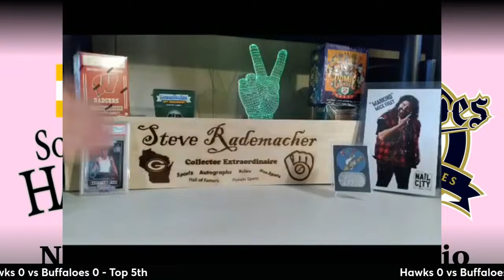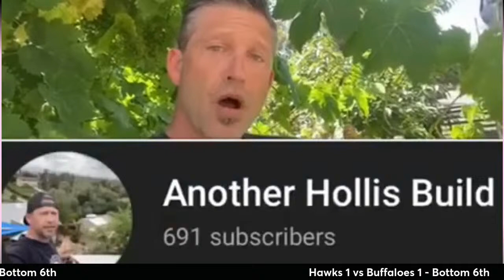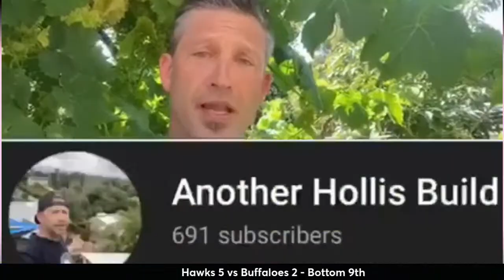2024 NPB Baseball: Hawks vs Buffaloes Live Commentary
Welcome to Last Raps Baseball NPB 2024 Live English Commentary.  This is the third game of the opening series between the Fukuoka SoftBank Hawks and the Orix Buffaloes.  We expect this matchup to be a playoff preview of these two power house clubs.